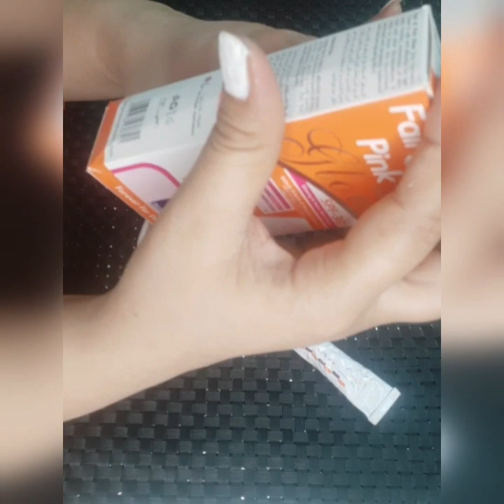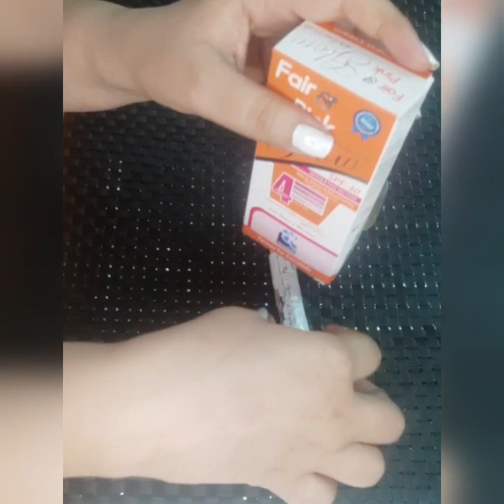Eveline serum white 4D best & whiteing cream 100% results